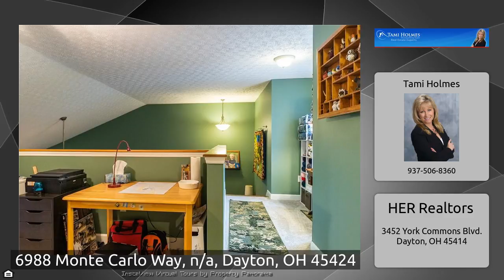6988 Monte Carlo Way, n/a, Dayton, OH 45424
The Virtual Tour for the property at 6988 Monte Carlo Way, n/a, Dayton, OH 45424 listed for $174,900 Other homes for sale by Tami Holmes of HER Realtors This is “condo living” at it’s best! Located near WPAFB, The YMCA, Carriage Trails, I-70, 675 &amp; 75, restaurants &amp; shopping. This desirable Gated community gives you peace of mind &amp; resort-style living. $1M clubhouse offers a huge community room perfect for parties. It also has a game room, pool room, full kitchen &amp; inground pool. The gorgeous condo is flooded w/ natural light from multiple Palladian windows. The large, sunny Great Room has a ...